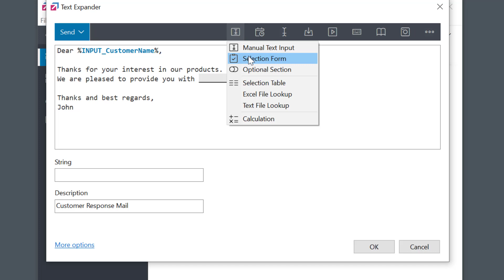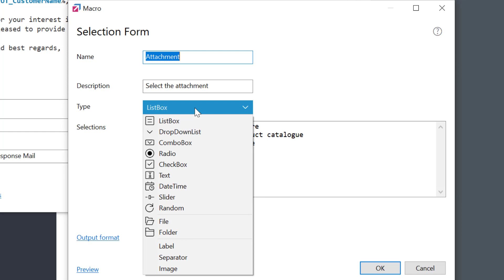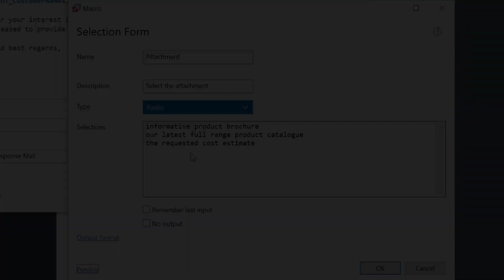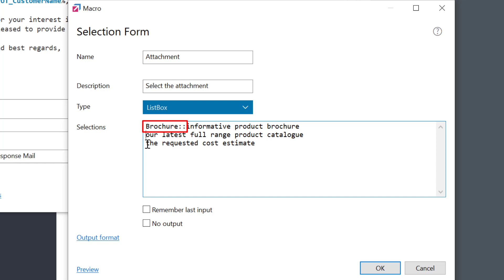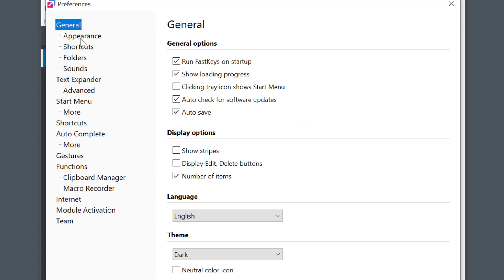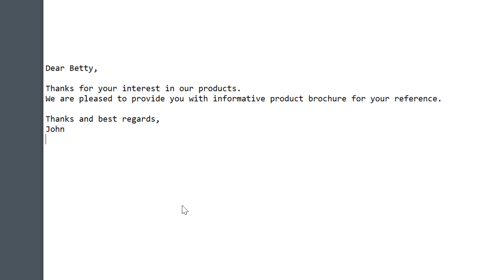Selection Forms - Text Expander - Streamline workflow and boost productivity [FastKeys Tutorial]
Selection form (used in boilerplate text) is one of the key macros in FastKeys Text Expander. Instead of using static text, it allows you to dynamically select one of the predefined choices from the list. Great automation tool. Choose from ListBox, DropDownList, ComboBox, Radio, CheckBox, Date, Time, Slider, and Random controls.